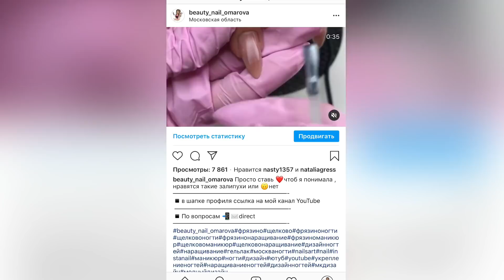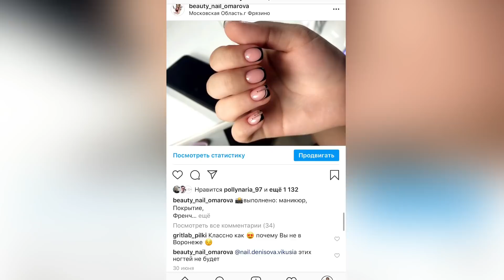УКРЕПЛЕНИЕ ГЕЛЕМ ИЗ ФЛАКОНА / полировка по ремуверу / комби маникюр / кислотные ногти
Гель 👇🏼